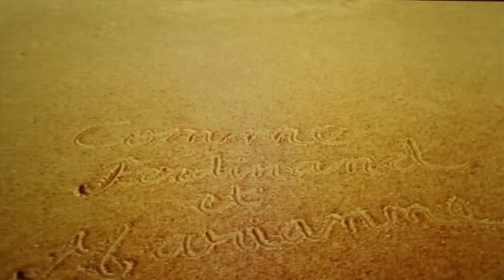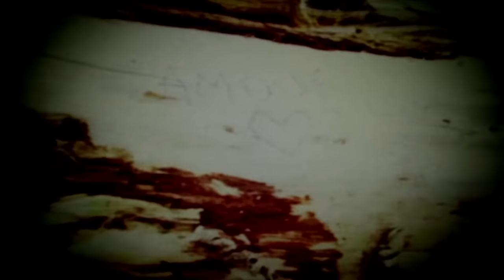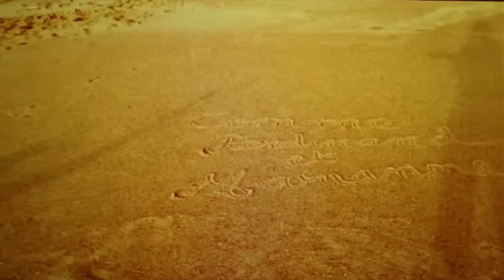IKO CHÉRIE - Comme Ferdinand Et Marianne [Official]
Directed & Edited by Marie Merlet [2015]
Filmed by Matthieu Beck and Marie Merlet
Thanks to: Leslie Natali, Chris Croft, Anita & Daniel Merlet

Song taken from ER-1203 IKO CHÉRIE "Dreaming On" LP [Numbered Limited Edition of 500 copies] / CD Digipak / Digital Album | On sale clicking

LYRICS:
Paris, j’en ai assez je m’ennuie
Je voudrais partir en vacances
Dans le sud de la France
Rouler, les vitres baissées
Les lignes blanches qui défilent
Quand nous quittons la ville

Comme Ferdinand et Marianne
Robe rayée rouge et gitanes
Emmène-moi sur une île
Où nous vivrons en exil
Pour quelques jours

Jouer à compter les secondes
Que nous avons passées ensemble
Dans cet endroit désert

Sans vraiment savoir quoi faire
Disque vogue et vague à l’âme
Tous les deux face à la mer
Pour quelques jours

Perdue dans mes pensées
Je ne sais plus
Si je dois m’enfuir
Ou bien rester ici toujours

Un film noir en couleur
Et si l’amour n’était qu’un leurre?